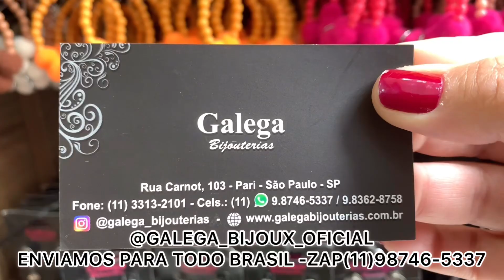GALEGA BIJOUX DIRETO DO FABRICANTE NO BRÁS